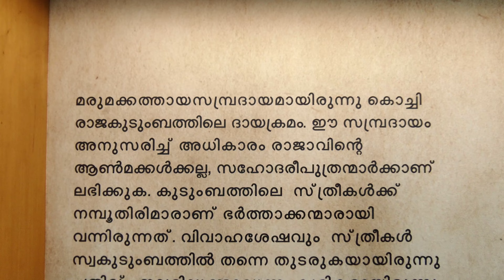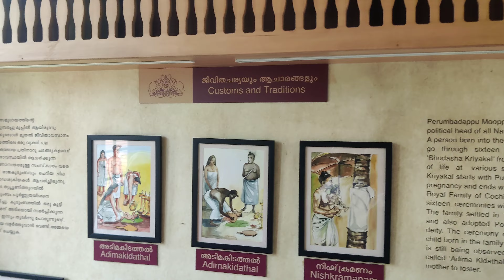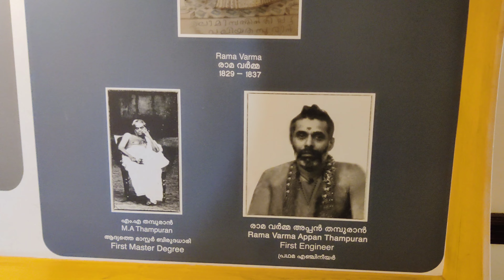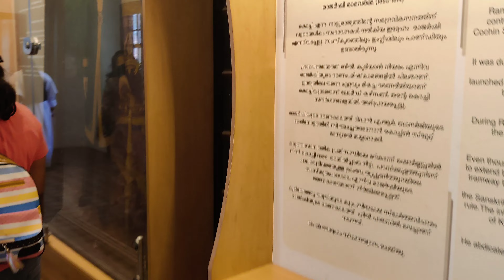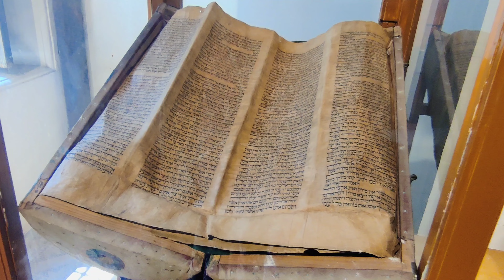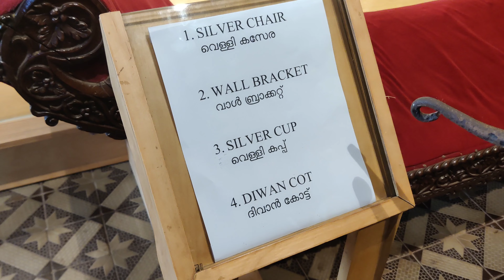ഒരു മുറൈ വന്ത്..... ഇതാണാ പാലസ് | thrippunithara palace Kochi Trip